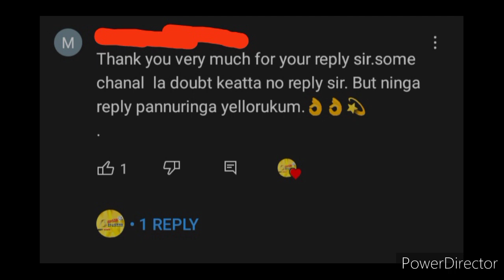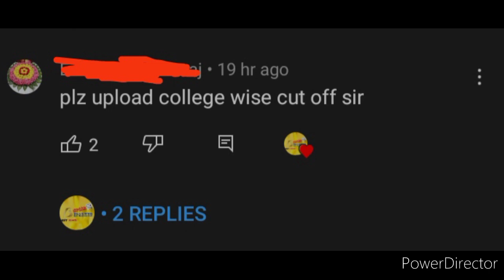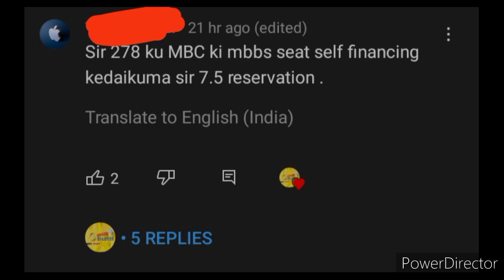NEET 2022 TN EXPECTED CUTOFF | COLLEGE WISE | PART - 01